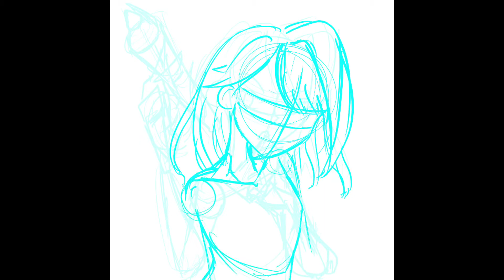[Procreate Speedpaint] Character posing Anime style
When I draw a character in a pose
First I imagine what I want to draw
Then I collect lots of reference
Sometimes I don’t get reference for the exact kind of pose I want
So I see the reference in parts
Eg. in this artwork I had to collect reference for the way the fingers would be if folded like that  , the way the hand will hold the chocolate, the way the pen stays between fingers.

Finally I draw the basic shapes
Then draw the pose of the character
I again lighten the layer and draw the pose on top of that layer
I repeat it again and again till I get satisfied with the pose

That’s it
Then I do lineart
Then colouring.

TUTORIALS

ANIME GIRLS IN DESI STYLE

BunNcurry